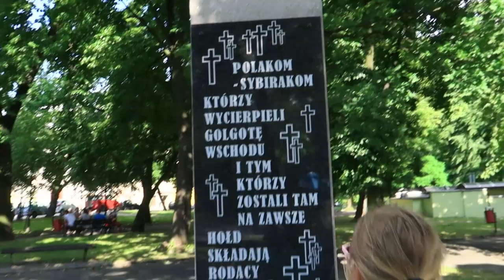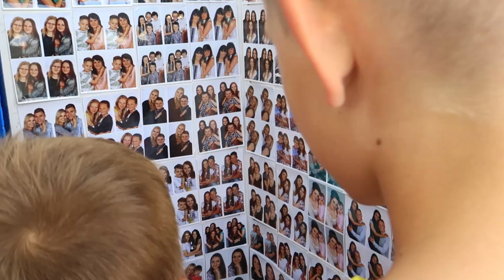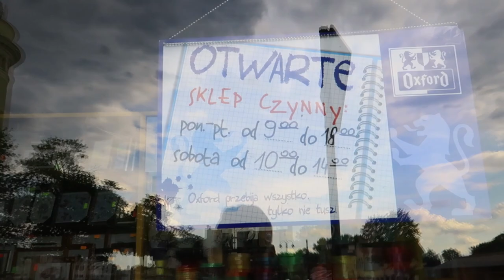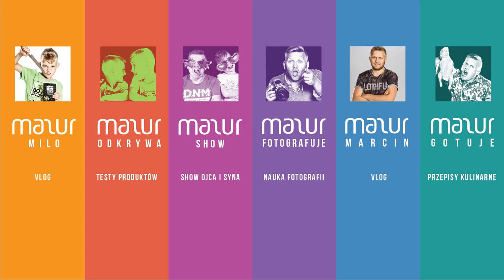Sam z 4 dzieci I VLOG #40